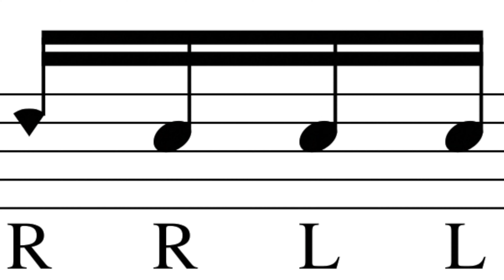This is the Casey Claw